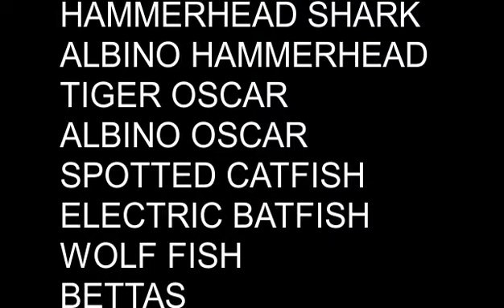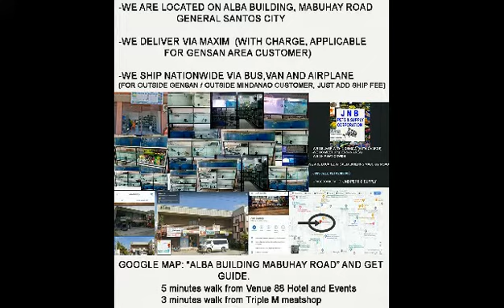HAMMERHEAD, ALBINO HAMMERHEAD, SPOTTED CATFISH, ALBINO TIGER OSCAR, ELECTRIC CATFISH WOLF FISH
Mindanao Area (Philippines)
Can ship nationwide
Can ship Via Bus(Mindanao)
Can Deliver(Gensan)